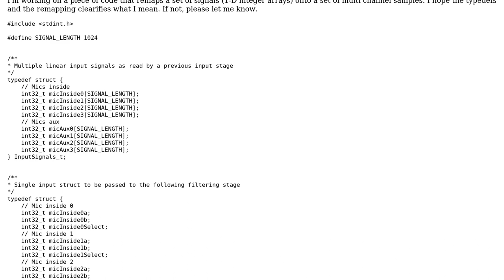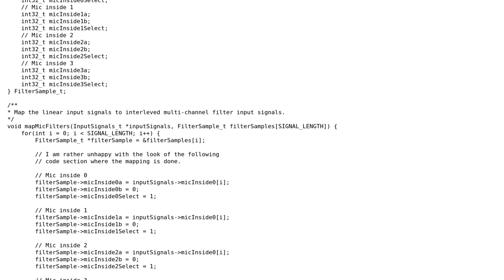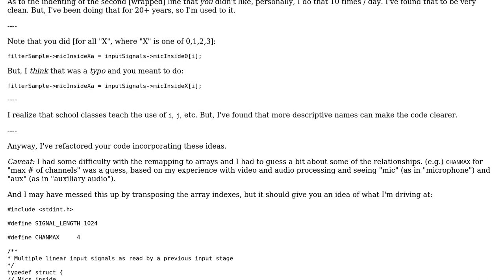Code Review: Remapping of arrays on structs (code style)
With thanks & praise to God, and with thanks to the many people who have made this project possible! | Content (except music & images) licensed under CC BY-SA | Music | Images & others | With thanks to user eeucalyptus user Craig Estey and the Stack Exchange Network Trademarks are property of their respective owners. You are responsible for your own actions.